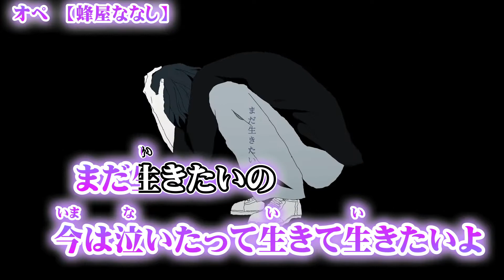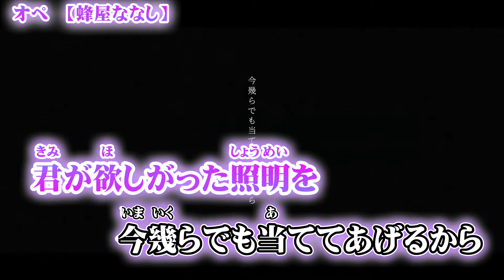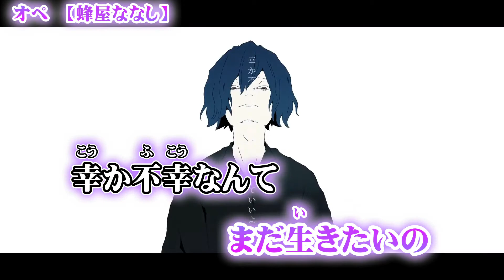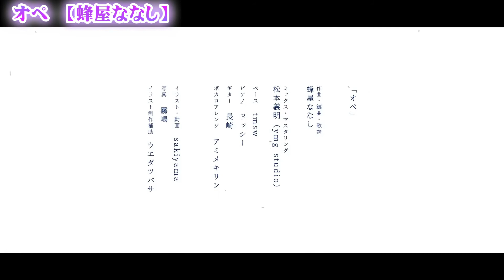【ニコカラ】オペ【off vocal】ハモリver 2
蜂屋ななし 様の『オペ』のニコカラです